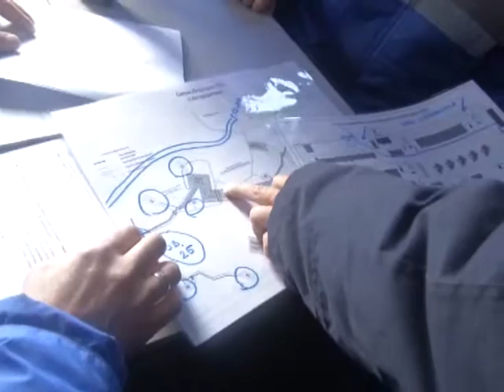Командно штабные учения на БНГКМ WM portal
Сюжет информационно-аналитической программы ПОДРОБНОСТИ от 29 апреля 2016 года